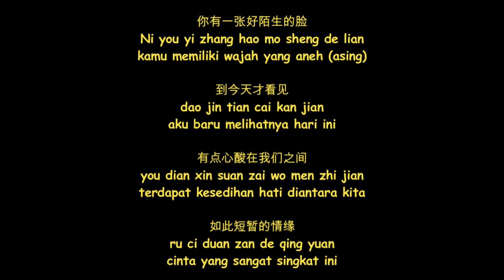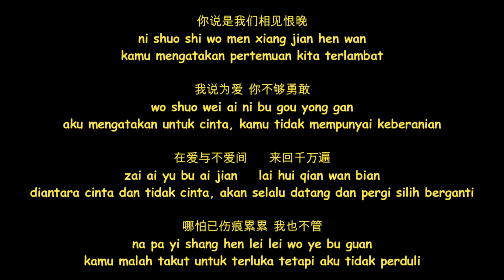Xiang Jian Hen Wan [[ 相见恨晚 ]] Pertemuan Yang Terlambat - lirik dan terjemahan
你有一张好陌生的脸
Ni you yi zhang hao mo sheng de lian
kamu memiliki wajah yang aneh (asing)

到今天才看见
dao jin tian cai kan jian
aku baru melihatnya hari ini

有点心酸在我们之间
you dian xin suan zai wo men zhi jian
terdapat kesedihan hati diantara kita

如此短暂的情缘
ru ci duan zan de qing yuan
cinta yang sangat singkat ini

看着天空不让泪流下
kan zhe tian kong bu rang lei liu xia
menatap langit tidak ingin meneteskan air mata

不说一句埋怨
bu shuo yi ju man yuan
tidak mengatakan sepatah katapun keluh kesah kita

只是心中的感慨万千
zhi shi xin zhong de gan kai wan qian
hanya beribu perasaan di dalam hati

当作前世来生相欠
dang zuo qian shi lai sheng xiang qian
anggap saja kita akan saling berhutang di kehidupan berikutnya

REFF :
你说是我们相见恨晚
ni shuo shi wo men xiang jian hen wan
kamu mengatakan pertemuan kita terlambat

我说为爱 你不够勇敢
wo shuo wei ai ni bu gou yong gan

aku mengatakan untuk cinta, kamu tidak mempunyai keberanian
我不奢求永远  永远太遥远
wo bu she qiu yong yuan   yong yuan tai yao yuan
saya tidak berharap untuk bisa bersama selamanya

却陷在爱的深渊
que xian zai ai de shen yuan
kita malah terjebak di kedalaman cinta

在爱与不爱间    来回千万遍
zai ai yu bu ai jian    lai hui qian wan bian
diantara cinta dan tidak cinta, akan selalu datang dan pergi silih berganti

哪怕已伤痕累累 我也不管
na pa yi shang hen lei lei wo ye bu guan
kamu malah takut untuk terluka tetapi aku tidak perduli

XIE XIE